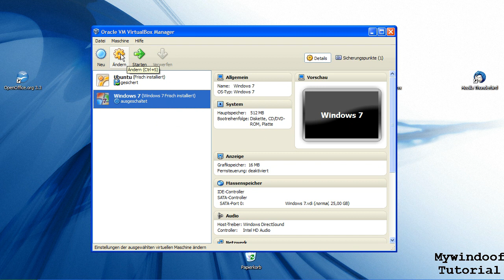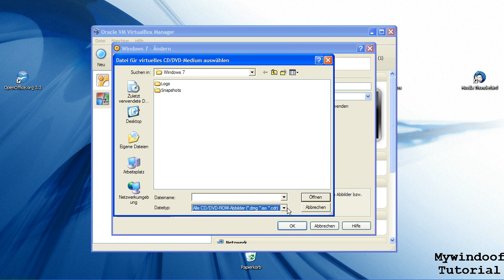Virtual Box - CD/DVD Laufwerk einbinden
In diesem Tutorial wird gezeigt, wie sie in der Virtual Box ein CD/DVD Laufwerk oder ein Immage einbinden (Fachsprache: "mounten") können.